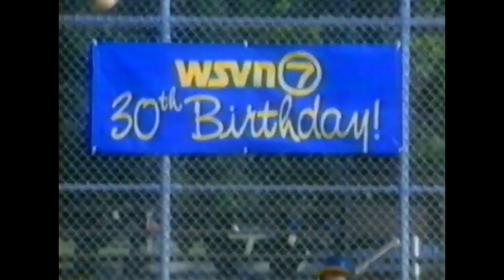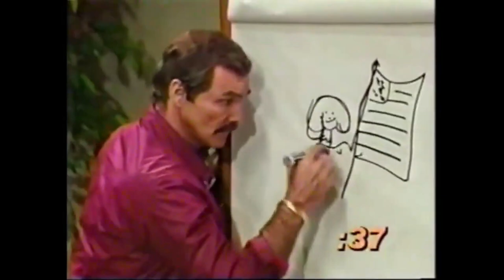[Version 3] Local "Come Home to NBC" Promos and Station IDs from the 1986-87 and 1987-88 Seasons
This is a compilation of promos and station IDs from NBC's 1986-87 and 1987-88 seasons, "Come Home to NBC"
Clips are in numerical order by channel number

===1986-87===
KPRC Ch. 2 in Houston, TX
WLBZ Ch. 2 in Bangor, ME
WMAR Ch. 2 (Now ABC) in Baltimore, MD
KYW Ch. 3 (Now CBS) in Philidelphia, PA
WSAV Ch. 3 in Savanah, GA
WSTM Ch. 3 in Syracuse, NY
KNBC Ch. 4 in Los Angeles, CA
KOUS Ch. 4 (Now Fox) in Hardin, MT/KYUS Ch. 3 in Miles City, MT
WDAF Ch. 4 (Now Fox) in Kansas City, MO
WNBC Ch. 4 in New York City, NY
WRC Ch. 4 in Washington D.C.
WTMJ Ch. 4 in Milwaukee, WI
KALB Ch. 5 in Alexandria, LA
KXAS Ch. 5 in Dallas/Ft. Worth, TX
WCYB Ch.5 in the Tri-Cities, TN-VA
KTAL Ch. 6 in Texarcana, TX
WDSU Ch. 6 in New Orleans, LA
WJAC Ch. 6 in Johnstown, PA
WOWT Ch. 6 in Omaha, NE
KPLC Ch. 7 in Lake Charles, LA
WSVN Ch. 7 (Now Independent) in Miami, FL
WXFL Ch. 8 (Now WFLA) in Tampa, FL
KRBC Ch. 9 in Abilene, TX/KACB Ch. 3 (Now KSAN) in San Angelo,TX
KTVE Ch. 10 in El Dorado, TX
WJAR Ch. 10 in Providence, RI
WSLS Ch. 10 in Roanoke, VA
WLUK Ch. 11 (Now Fox) in Green Bay, WI
WPXI Ch. 11 in Pittsburgh, PA
WSFA Ch. 12 in Montgomery, AL
WWBT Ch. 12 in Richmond, VA
WNYT Ch. 13 in Albany, NY
WTVG Ch. 13 (Now ABC) in Toledo, OH
WTVM Ch. 13 in Birmingham, AL
KSNF Ch. 16 in Joplin, MO
KTGF Ch. 16 (Now MeTV) in Great Falls, MT
WNDU Ch. 16 in South Bend, IN
WFMJ Ch. 21 in Youngstown, OH
KNDO Ch. 23 in Yakima, WA
KNDU Ch. 25 in the Tri-Cities, WA
KSNT Ch. 27 in Topeka, KS
WPTF Ch. 28 (Now WRDC and MyNetworkTV) in Raleigh, NC
WBRE Ch. 28 in Wilkes-Barre, PA
WRBT Ch. 33 (Now WVLA) in Baton Rouge, LA
WLIO Ch. 35 in Lima, OH
KTVV Ch. 36 (Now KXAN) in San Antonio, TX
WPCQ Ch. 36 (Now WCNC) in Charlotte, NC
KCST Ch. 39 (Now KNSD) in San Diego, CA
WAFF Ch. 48 in Huntsville, AL

===1987-88===
KUTV Ch. 2 (Now CBS) in Salt Lake City, UT
WTWO Ch. 2 in Terre Haute, IN
KYTV Ch. 3 in Springfield, MO
WLBT Ch. 3 in Jackson, MS
KHQ Ch. 6 in Spokane, WA
KSBW Ch. 8 in Salinas, CA
WOTV Ch. 8 (Now WOOD) in Grand Rapids, MI
WALA Ch. 10 in Albany, AL
WBOY Ch. 12 in Clarksfield, WV
WHO Ch. 13 in Des Moines, IA
WJKS Ch. 17 (Now WCWJ and The CW) in Jacksonville, FL
WICS Ch. 20 (Now ABC) in Springfield, IL
WVIR Ch. 29 in Charlottesville, VA

Also a quick apology for not getting this out earlier. I've been busy so much lately. Hopefully, this won't happen too much.